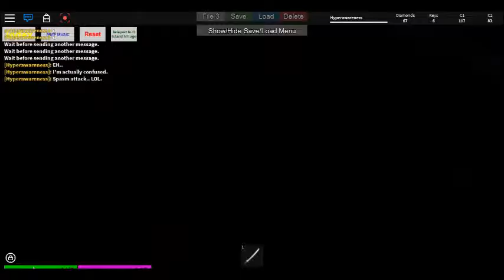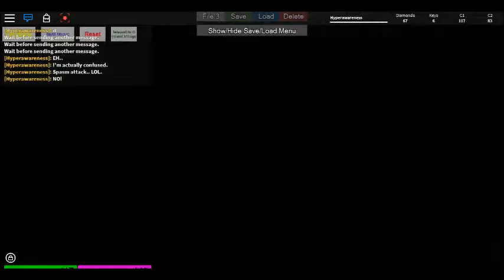Max Adventure 3: Walkthrough: Part 20/Ending